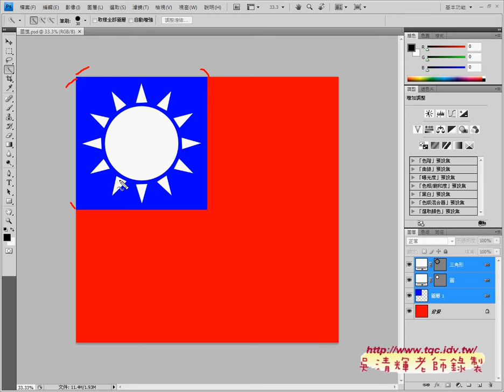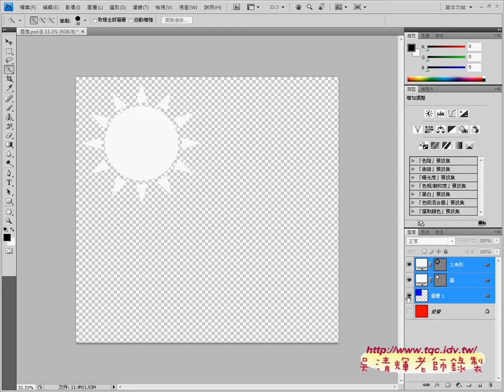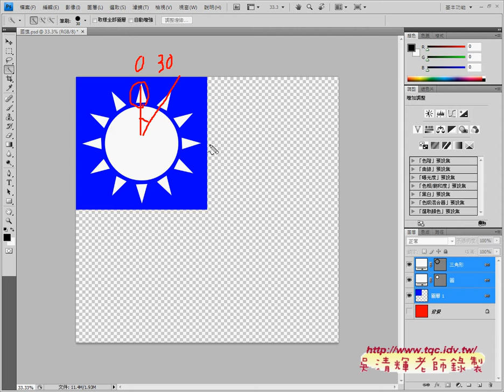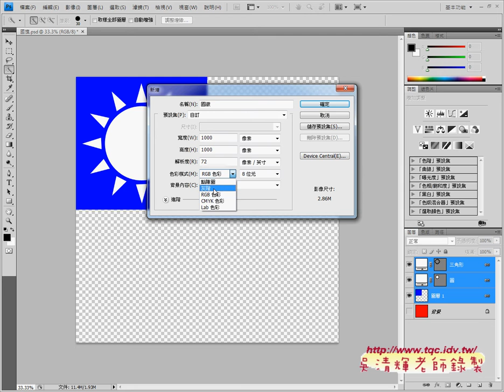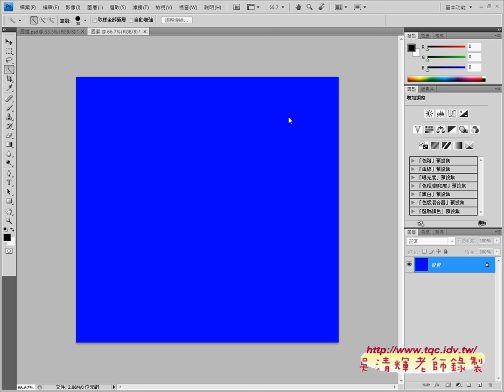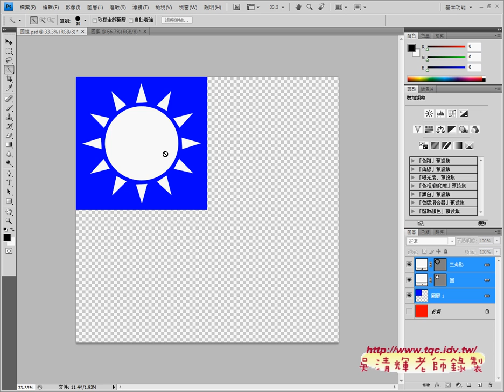02 國旗範例與說明開新檔案與填滿